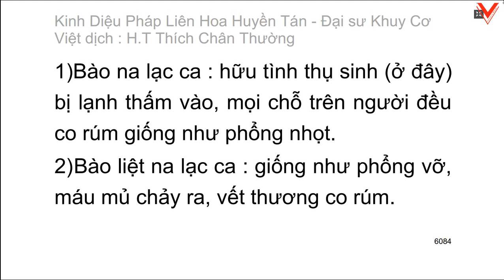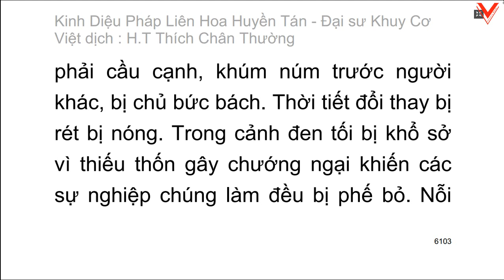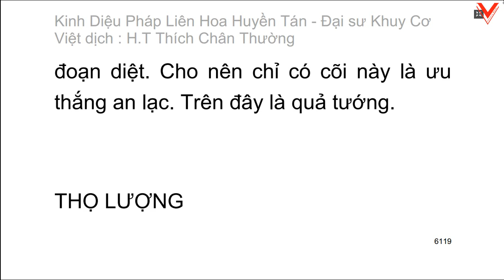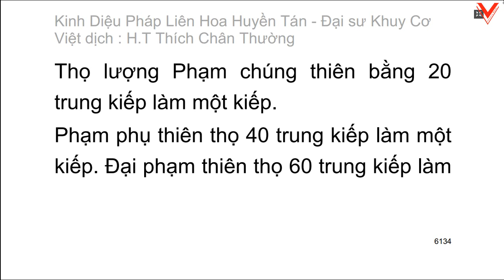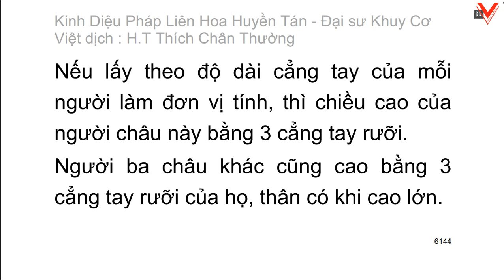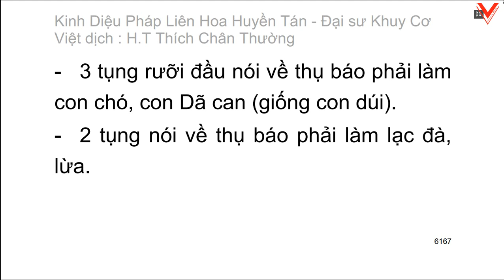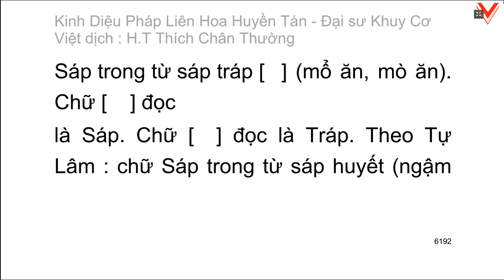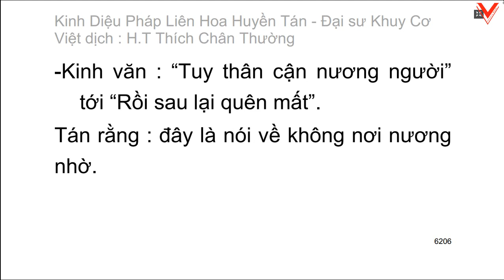Kinh Diệu pháp liên hoa huyền tán - Đại sư Khuy Cơ biên soạn - Việt dịch: HT. Thích Chân Thường